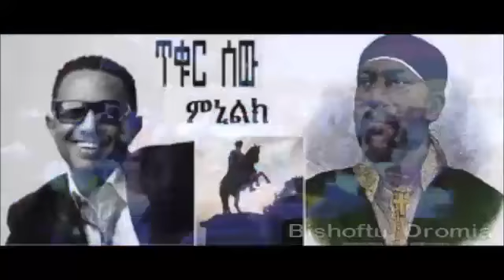Amajjii 15, 2014 Radio Afuura Biyyaa interview with Henok G. Gabisa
Interview with Henok G. Gabisa
Henok G. Gabisa, a visiting International Law Fellow at Washington and Lee University School of Law, Lexington Virginia, who authored recently the popular article "Political layers behind Teddy Afro and BoycottBedele". In this exclusive interview with Radio Afuura Biyyaa he discusses deeply the legal prespective of the matter.